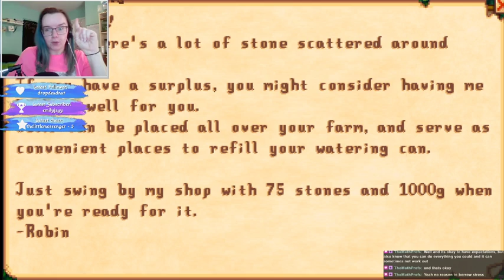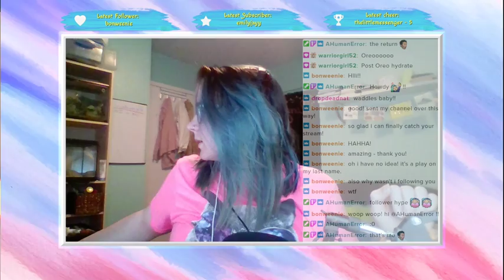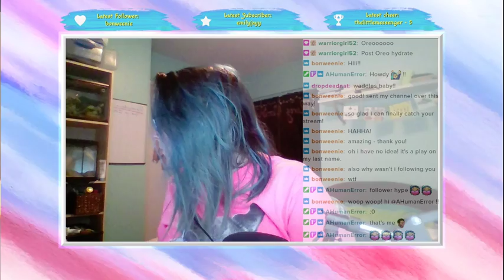EXPANDED Stardew Valley!